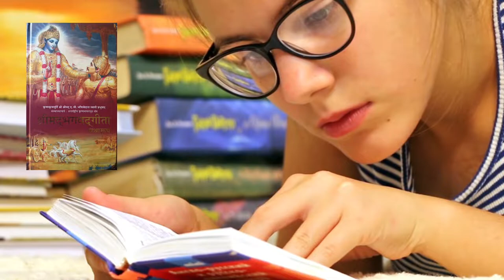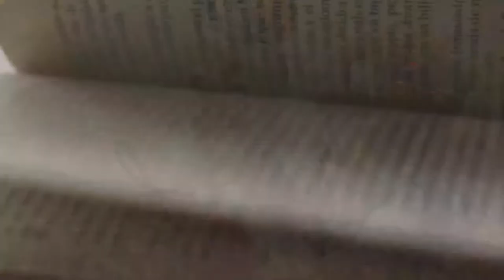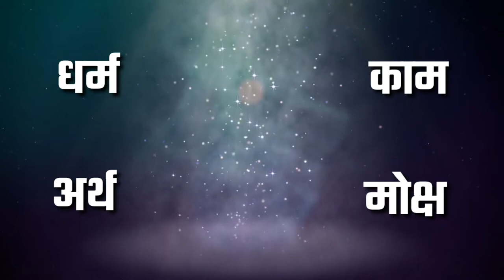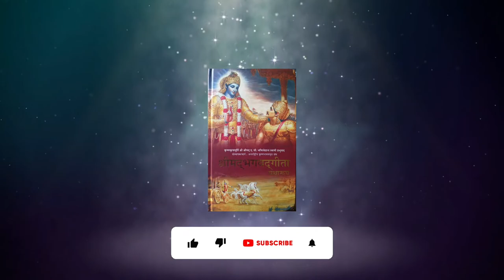Bhagwat Geeta | भगवद् गीता सम्पूर्ण सार By Banty Dhiman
Topic Cover
00:00 INTRO
05:05 धर्म
05:30 अर्थ
05:56 काम
06:27 मोक्ष